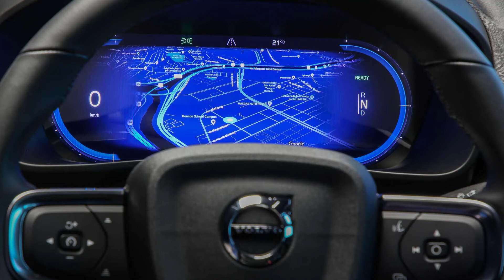Nova Volvo C40 mostra estilo cupê em SUV 100% elétrico por R$ 419.950